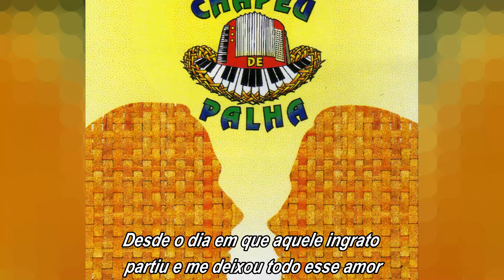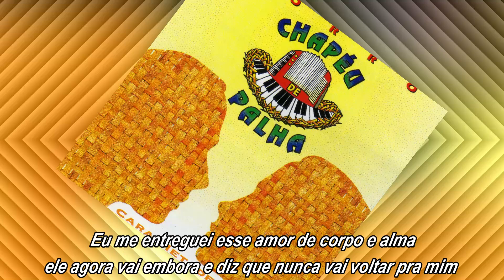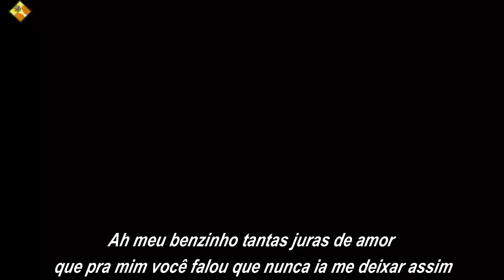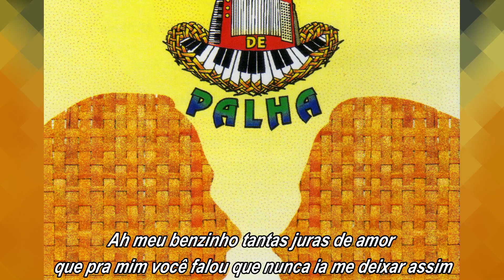CHAPÉU DE PALHA - Solidão (com letra)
Chapéu de Palha solidão
Canção presente no segundo trabalho da banda cearense lançado em 1996, composição de Dinart Alves.